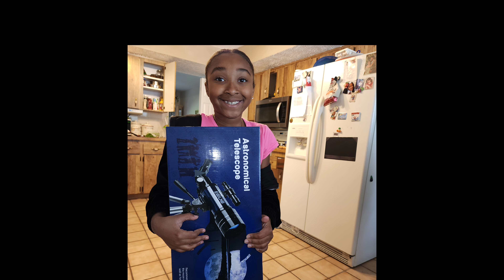LEILA age: 9